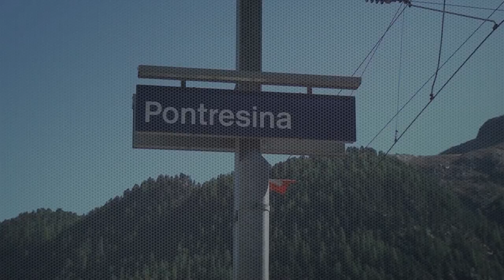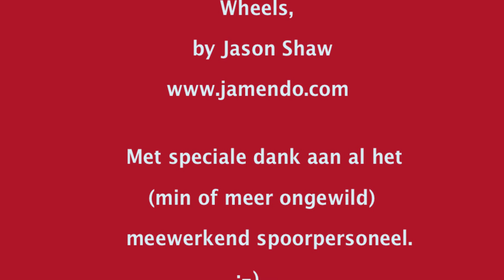Spoorbeeld van Pontresina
Pontresina is een plaats in het Zwitserse Oberengadin (kanton Graubünden), nabij de bekende wintersportplaats St. Moritz.
De plaats is gebouwd langs de Berninabach, die ontspringt op de 2330 meter hoge Berninapas.
Ten zuiden van Pontresina opent zich het ongeschonden Rosegdal met de gelijknamige gletsjer. Nog zuidelijker ligt aan de weg naar de Berninapass het gehucht Morteratsch vanwaar men een goed uitzicht heeft over het vergletsjerde bergmassief van de Bernina.
Pontresina heeft een station aan de Bernina-Bahn, de spoorlijn die de verbinding vormt tussen het Zwitserse St. Moritz en de Italiaanse plaats Tirano.